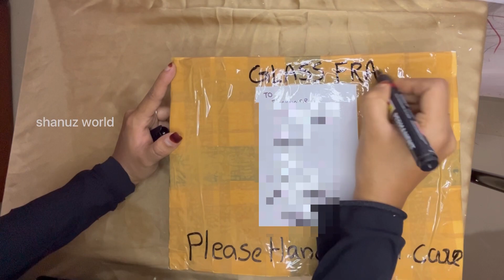ഫ്രെയിം സേഫ് ആയി എങ്ങനെ പാക്ക് ചെയ്യാം | How to pack Frame for courier|Packing vdo#packing